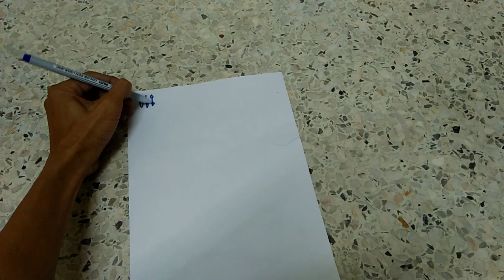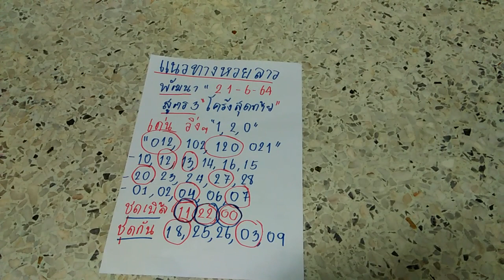🔴💯แนวทางหวยลาวสูตรโคร้งสุดท้ายวันที่21/6/64💯‼🔞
แนวทางหวยลาวไม่สนับสนุนเล่นการพนันทุกชนิด#เพื่อความบรรเทิง